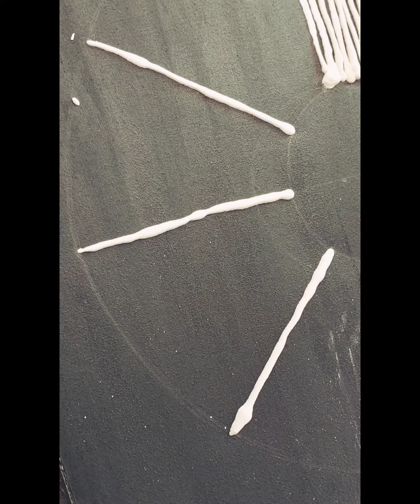How to make plaster